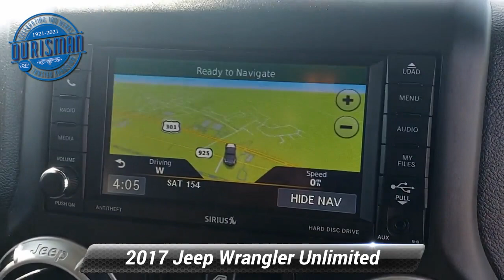Used 2017 Jeep Wrangler Unlimited Sahara, Waldorf, MD T8843SB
2017 Jeep Wrangler Unlimited Sahara Black Clearcoat. AUTOMATIC, 4WD, FREEDOM TOP BODY-COLOR 3-PIECE HARD TOP, SIRIUS/XM RADIO, REMOTE KEYLESS ENTRY, POWER WINDOWS, POWER DORR LOCKS. PLEASE NOTE PICTURES OF RIMS & TIRES THAT COME AS A PART OF THE SALE!! Maryland State Inspected with over 120 point inspection performed by a trained technician..Clean CARFAX.Awards:* 2017 KBB.com 10 Most Awarded Brands

[RLVID:1264:821c75183bcb510a:eed213fb1e00d5c1:1]